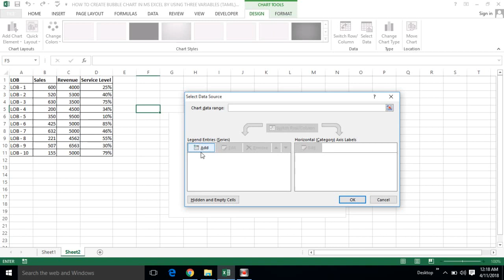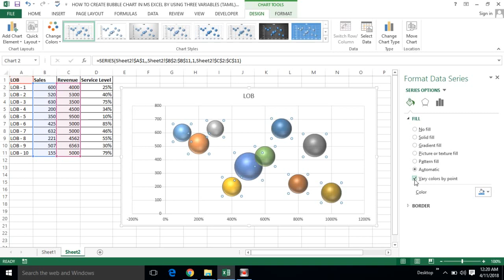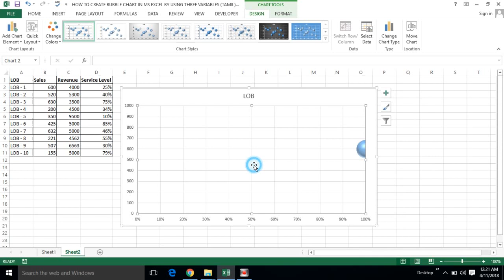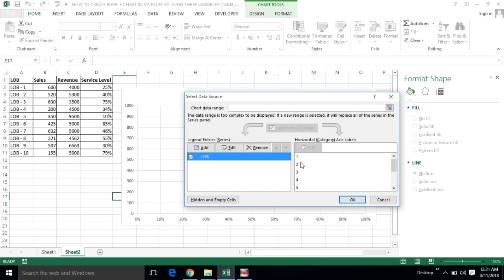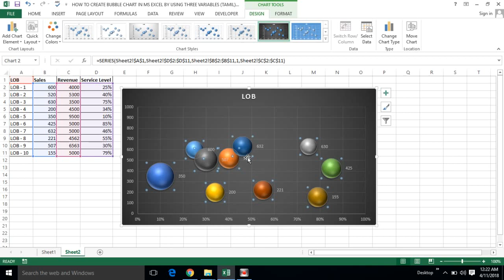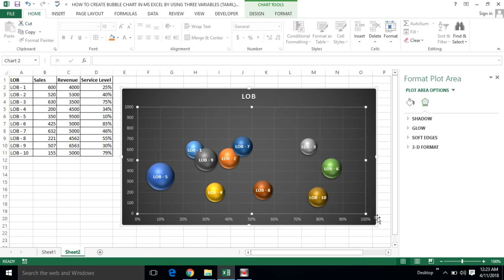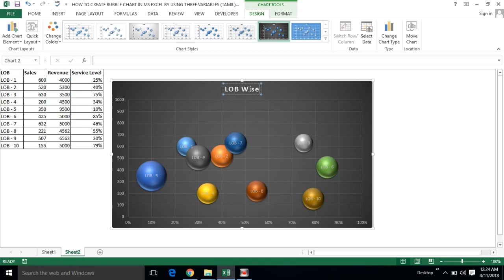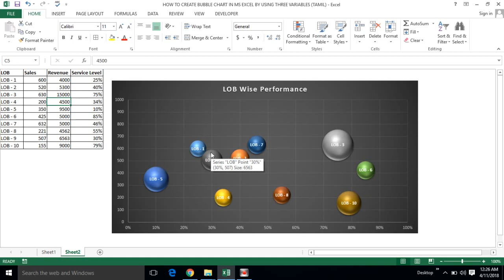TO MAKE 3D BUBBLE CHART IN MS EXCEL (Tamil) | Kallanai YT